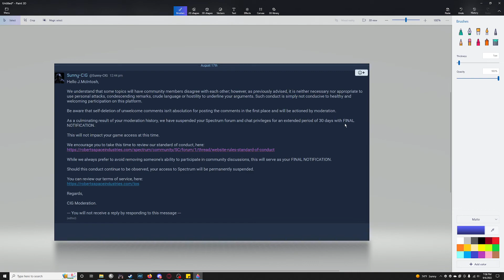Morph just...stop and take the L, because it's smart to use a centurion right now.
Bud...you don't know how to prepare or think of what people might come at you with.
I feel like I was constantly addressing his points with basic repetition..but..bruh it's not that hard for some of the things he brought up.

Oh I know I'm gonna have to deal with simps, but if you're new to SC and like someone who might be a little bit more based and wanna help out while making an SC account.